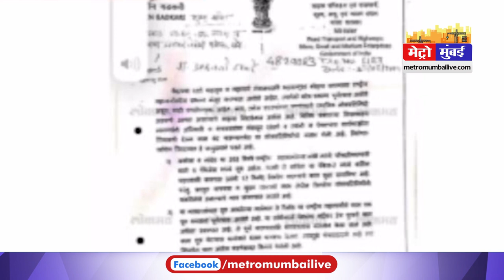सड़क निर्माण कार्य में अड़ंगा डालने वाले सांसदों की खैर नहीं | METRO MUMBAI